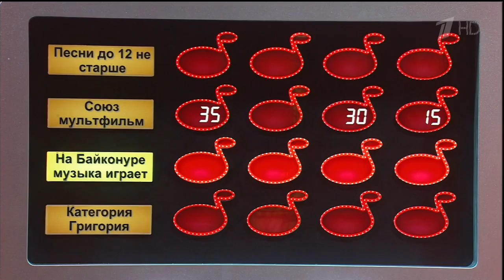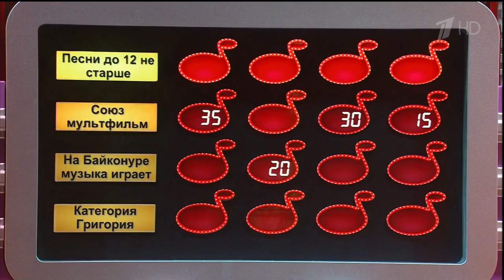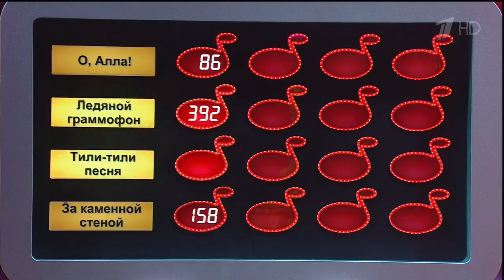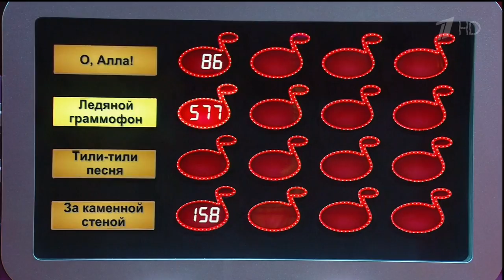Угадай Мелодию КАЧЕСТВО HDTV!!! 4-Выпуск 05/01/2013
Участники музыкального шоу "Угадай мелодию":
Виктор Дробыш и Дуэт "Sugar Mamas"

В честь Нового года Первый канал дарит своим зрителям праздничные выпуски программы "Угадай мелодию". Семь программ, где всеми любимые артисты, которые в эти новогодние праздники оторвались от телеэкранов, чтобы... в них попасть. А самый высокий ведущий Первого канала Валдис Пельш проверит "музыкальную грамотность" звездных участников игры и оценит ее по курсу Центробанка России. Из каждых трех игроков только одному удастся поучаствовать в суперигре, где ему предстоит за 30 секунд отгадать 7 мелодий.